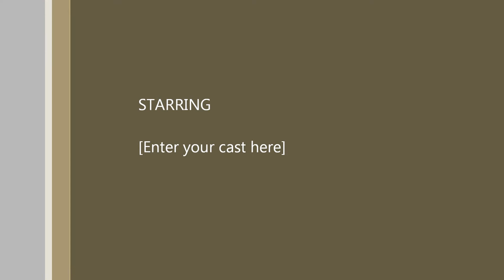Minecraft herbrine texture pack